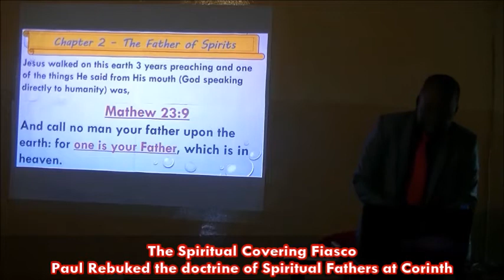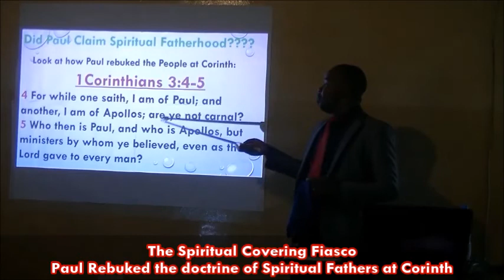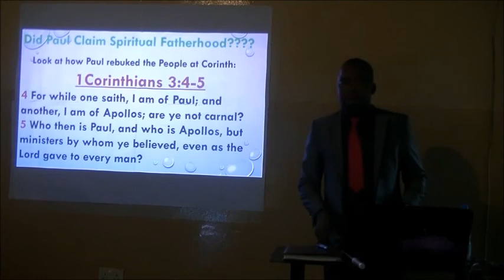Paul rebuked the doctrine of Spiritual Fathers at Corinth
The doctrine of Spiritual fathers was rebuked by Apostle Paul at Corinth.